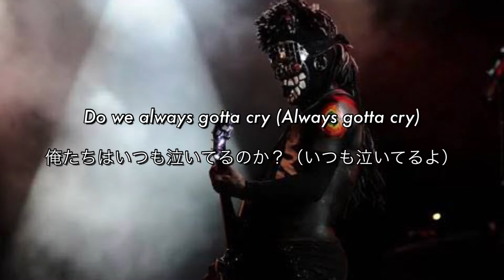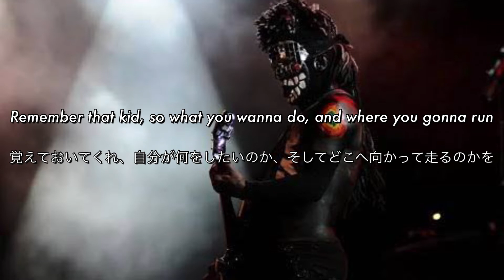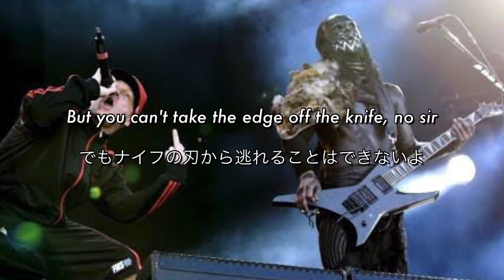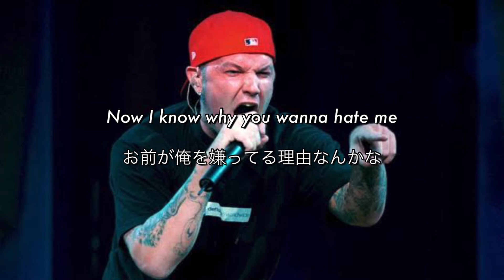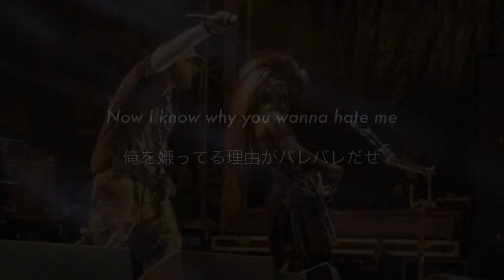[和訳] Take A Look Around - Limp Bizkit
〈1日5分からスマホで完結！〉
「AIによる採点で手軽にリスニング力・スピーキング力が鍛えられる」
▼TORAbitの無料体験はこちらから▼

〈オンライン英会話会員数 No.1〉
「1日10分から負担なくできるオンライン英会話」
▼Native Campの無料トライアルはこちらから▼

【SNS】

このチャンネルは僕の英語の勉強に加えて、ご視聴頂いた皆様にさらに洋楽を楽しんで頂きたく思い始めました😆

【公式PV】